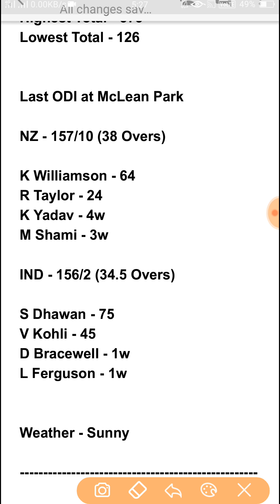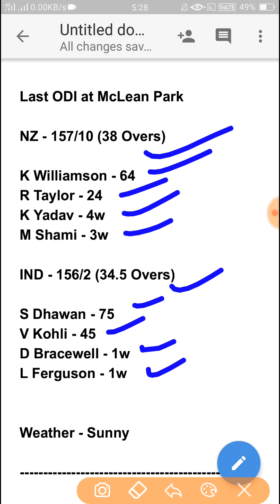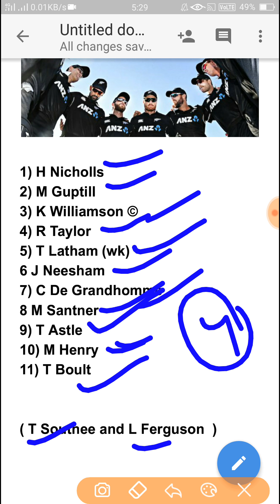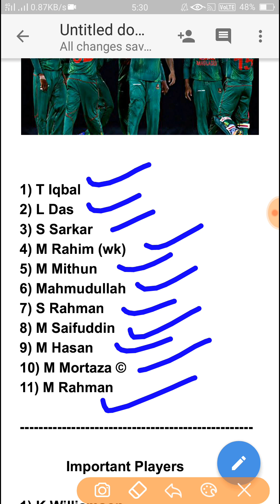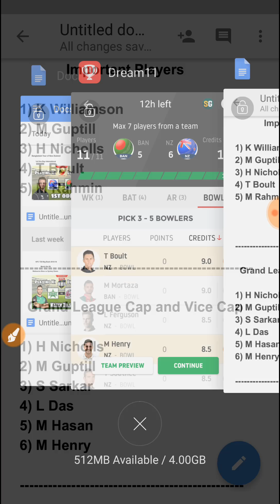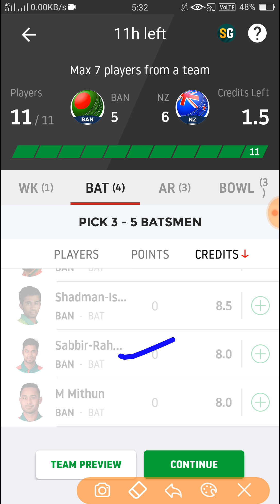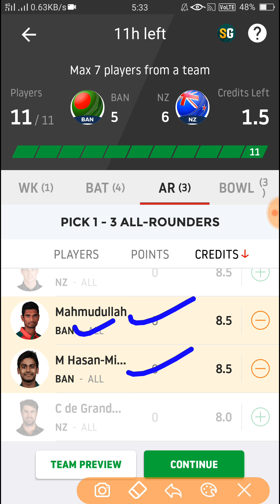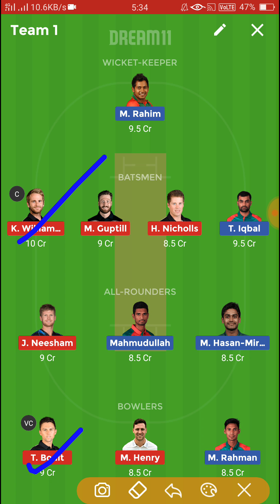New Zealand vs Bangladesh, 1st One Day International, Match Preview, Playimg Xi and Dream11 Team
New Zealand vs Bangladesh , 1st One Day International,
Match Preview, Playing 11  Dream11 and Fantain Team